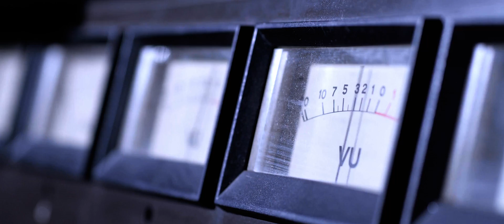La Energía Norteña - Mi Bonita (Acústica) - Video Oficial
Te presentamos el video oficial de nuestro éxito "Mi Bonita" en su versión acústica.